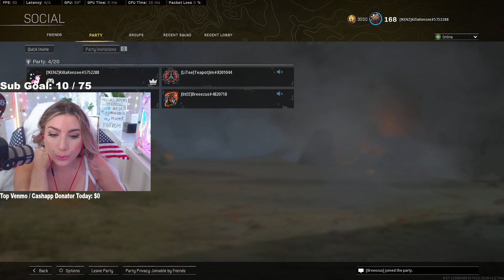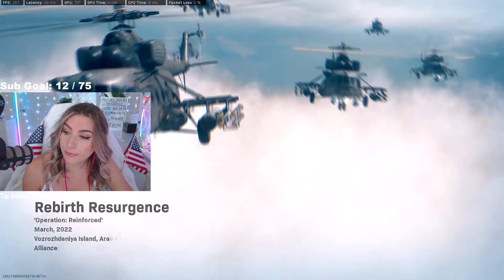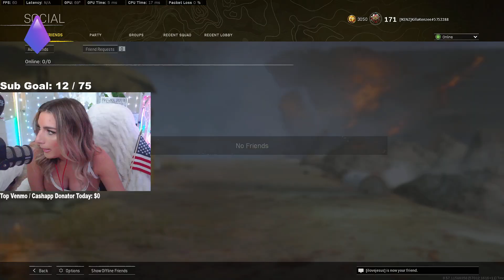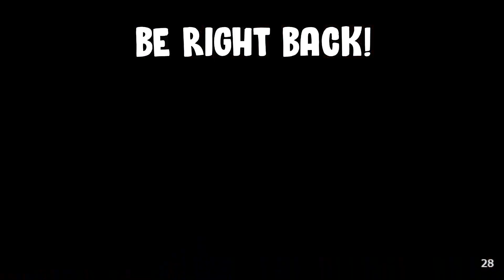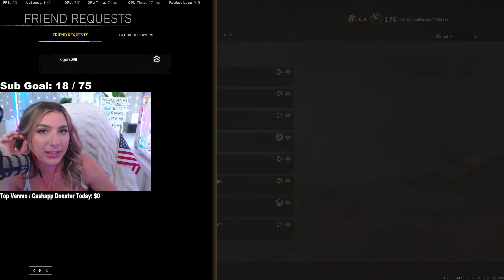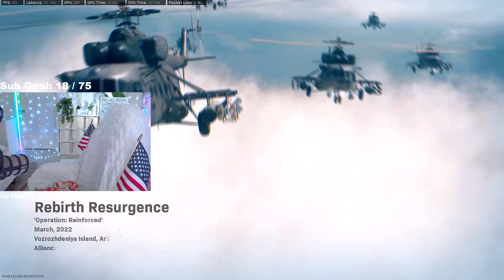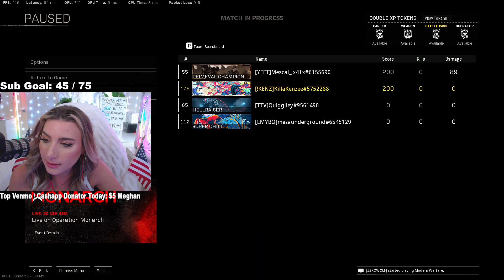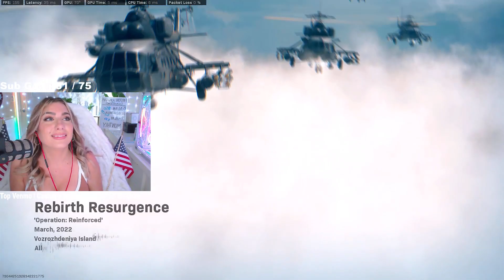May 21 2022 - Armed Forces Day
Hiyeee! I'm 💜KillaKenzee💜 and I'm a Full-Time streamer on Twitch! I hope you enjoy watching these VOD's I have recorded while Live on Twitch!
I try to create content based off fun, humor, and entertainment.  We in the Killa Krew don't take ourselves too seriously!
If I made you smile at any point, I win!
Feel free to join the fun while I'm Live on Twitch every Tues, Thurs, Sat & Sun around 1 PM ET!
Link is above!

🔥Social Medias 🔥

🔷 Hover: Use my Code KILLAK to Sign Up for Hover!